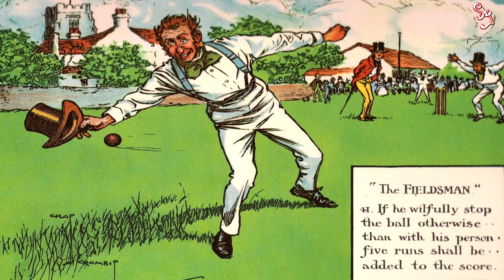අවුට් වෙන ක්‍රම 10 හරියටම(නව සංශෝධනයෙන් පසු) දැනගන්න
ප්‍රසිද්ධ නාලිකාවල දැවී යන ක්‍රම ගැන අසත්‍ය තොරතුරු පළවෙද්දී හරි දේ හරියටම දැන ගන්න.